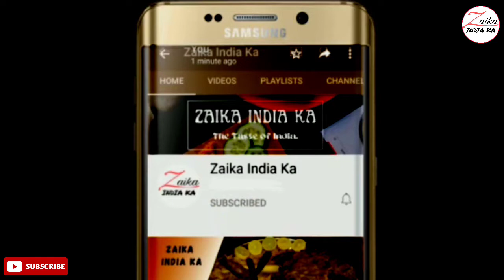Green Salad Recipe | Healthy Salad Recipe | शादीयो वाला सलाद | Vegetable Salad | Zaika India Ka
Green salad recipe
Healthy Green Salad
Healthy Vegetable salad

tsp–छोटा चम्मच
tbsp–बड़ा चम्मच

सामग्री
2 अमरूद
1  खीरा ककड़ी
1 गाजर
1 शिमला मिर्च
1 टमाटर
1 प्याज
1/2 पत्तागोभी
2 tbsp हरा धनिया
3 tbsp अनार दाने
1/2 tsp काली मिर्च पाउडर
1/2 tsp लाल मिर्च पाउडर/चिली फ्लेक्स
1/2 tsp नमक/स्वादानुसार नमक
2 tbsp जैतून का तेल

Ingredients
2 guavas
1 cucumber
1 carrot
1 capsicum
1 tomato
1 onion
1/2 Cabbage
2 tbsp coriander leaves
3 tbsp pomegranate seeds
1/2 tsp black pepper powder
1/2 tsp red chili powder/chili flakes
1/2 tsp salt/salt to taste
2 tbsp olive oil